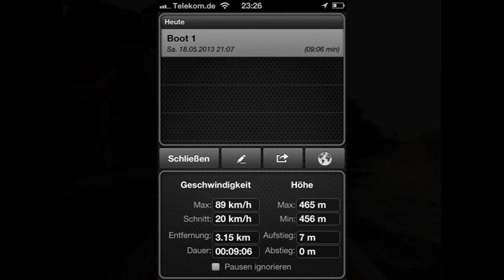Genesis 1400 Testlauf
Genesis 1400
2 x 6S 5000 mAh
2 x 250 Amp ESC
2 x Leopard 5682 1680 kV